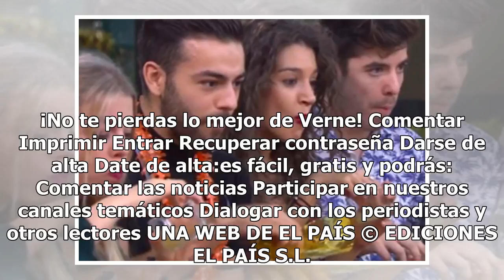Cosas que pasaron durante la Nochevieja de 'Operación Triunfo' que nos representan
Comentar Imprimir 2017 ha sido el año del exitoso regreso de Operación Triunfo. Su emisión 24 horas a través de YouTube ...